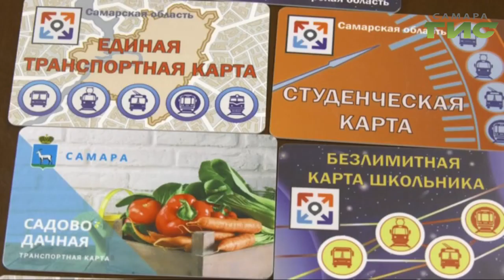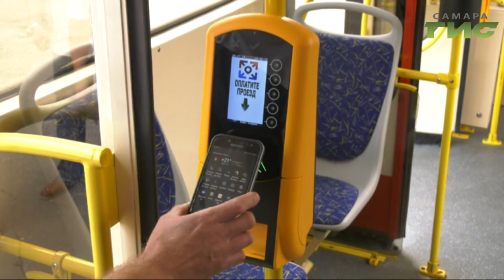С 1 января стоимость проезда в общественном транспорте может увеличиться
Всего на 1 рубль — при условии безналичного расчета. А для тех, кто платит наличными, будет отдельный тариф. Вопрос о необходимости индексации стоимости проезда рассмотрели в городской администрации. Сформированные предложения традиционно сначала представили общественности. На рабочее совещание пригласили депутатов, представителей городской Общественной палаты и Федерации профсоюзов Самарской области. Наш корреспондент изучил в какую сумму обойдется проезд.